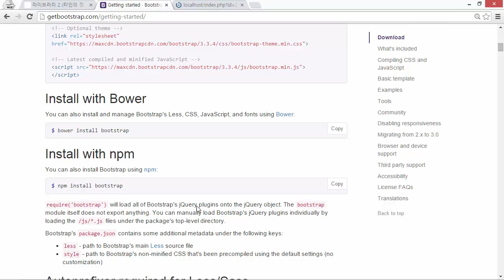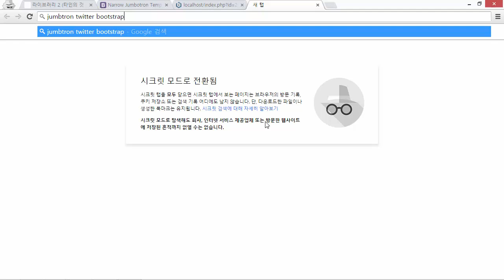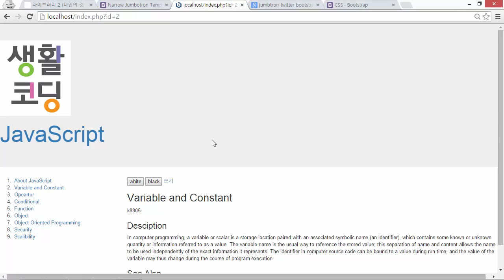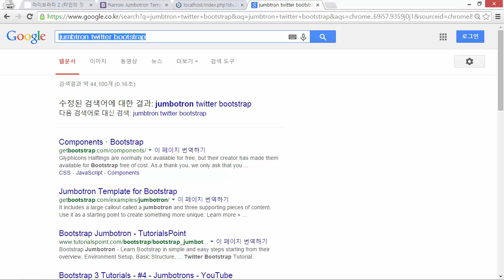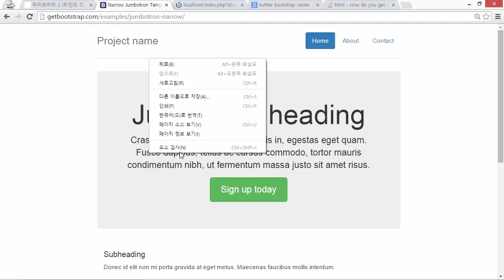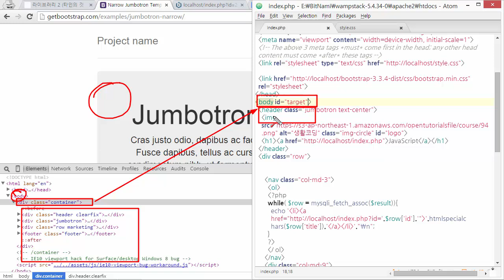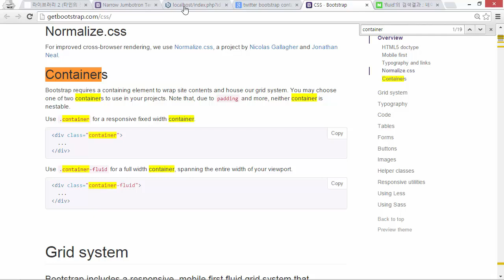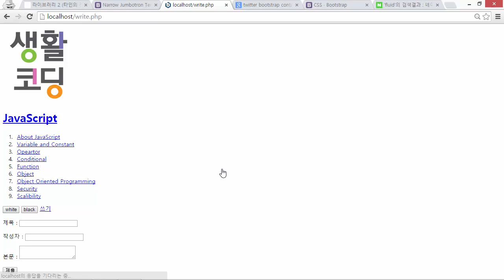웹 애플리케이션 만들기 - 라이브러리 3-4 : TwitterBootstrap 세부디자인